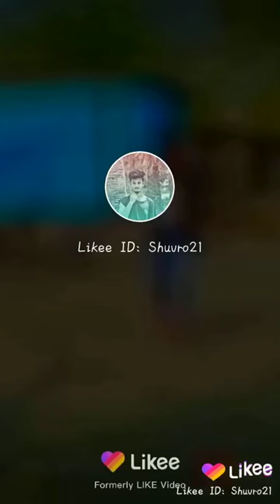without cricket dress